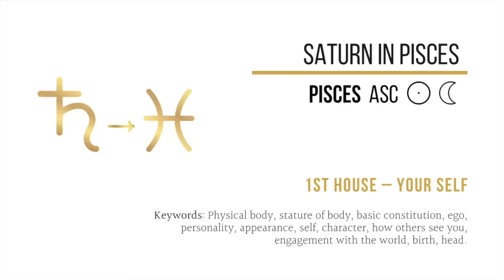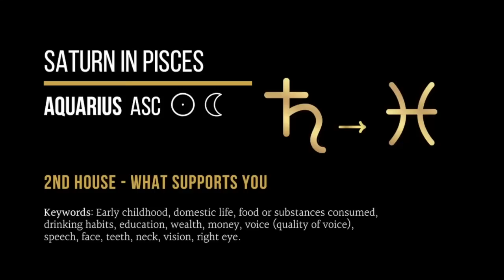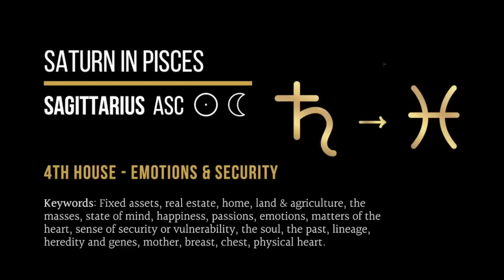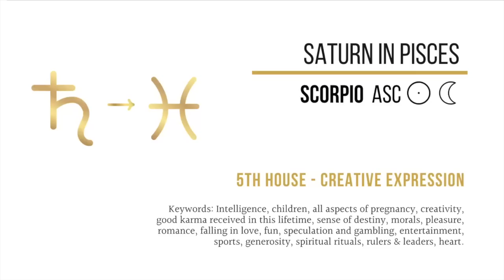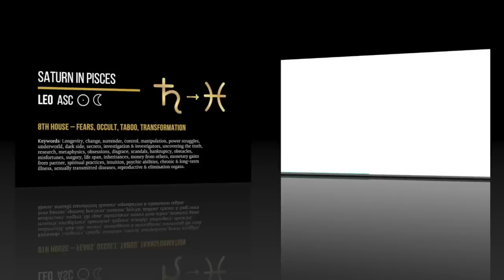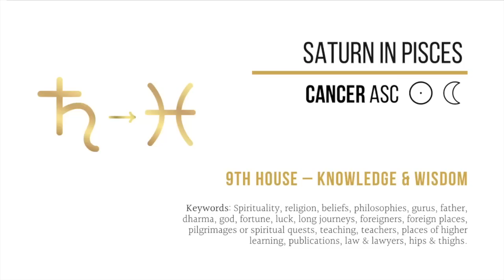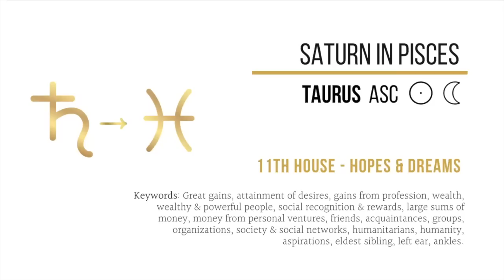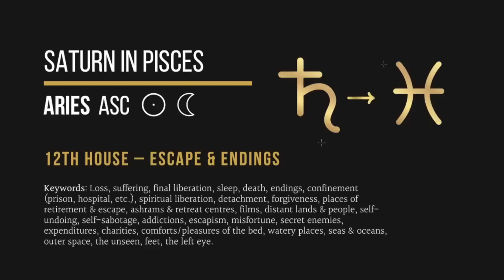Saturn in Pisces - keep following Jupiter's lead!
00:00 - Meaning of Saturn in Pisces
27:18 - Dates for Saturn in Tropical Pisces
28:42 - Pisces
38:29 - Aquarius
45:27 - Capricorn
51:50 - Sagittarius
57:34 - Scorpio
01:04:13 - Libra
01:08:08 - Virgo
01:14:36 - Leo
01:20:34 - Cancer
01:26:39 - Gemini
01:32:00 - Taurus
01:38:18 - Aries

These interpretations are for Sun, Moon, & Ascendant signs. If you have a Stellium (3 or more personal planets in one sign, excluding outer planets) it’s also helpful to listen to that sign as well. N.B. The meanings apply to both Tropical and Sidereal systems, but the transit dates will be different!

The Sun can be seen as your sense of purpose, the moon represents your mind and emotions, and the Ascendant (aka rising sign) will show the area of life events will happen.

If you were born when Saturn was in Pisces you can get 10% off a natal or transit reading with me by applying the code FEARLESS-FISH (all caps) before you finalize your payment (verify that the total amount has been adjusted BEFORE confirming your session!).

Dates for Saturn in Pisces:
14 February 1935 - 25 April 1937
17 October 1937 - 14 January 1938
23 March 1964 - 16 September 1964
16 December 1964 - 3 March 1967
21 May 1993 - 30 June 1993
28 January 1994 - 7 April 1996
(7 March 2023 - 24 May 2025)
(1 September 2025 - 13 February 2026)